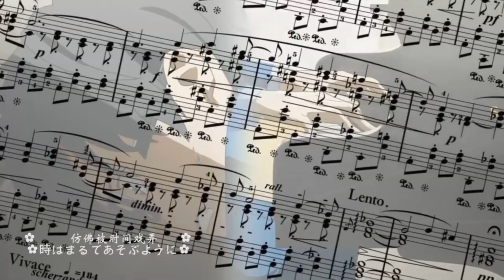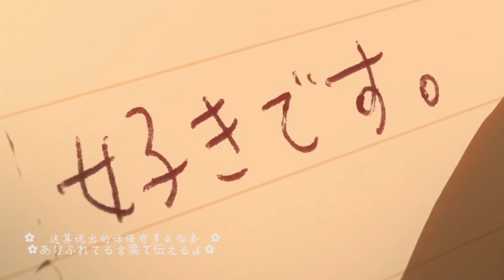【四月是你的謊言/勵志MAD】獻給正處於對未來迷茫的大家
作者:木林森medial
►動漫:四月是你的謊言

如果喜歡這部影片的話
希望你也能進入原網址給硬幣v(￣︶￣)y

►後製程式:
Premiere / Photoshop /After effect

分享好聽音樂 感謝你的支持!

Copyright Info:

All used materials belongs to the original creators.

このチャンネルでは、 音楽のを紹介などしております。本チャンネル管理者は、本チャンネルにて推奨・画像・音楽データ等（著作物）が作成者（著作権者）のものであることを認め深く尊重しており、侵害する気は一切ございません。